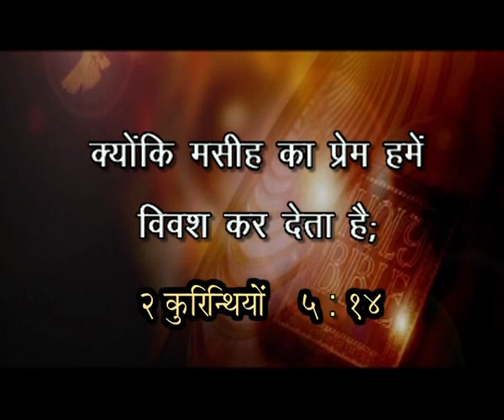God's Love Compels Us (English - Hindi) | Sis. Evangeline Paul Dhinakaran